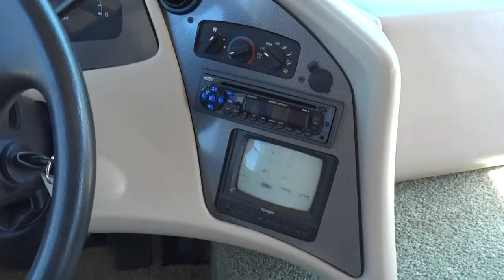2002 Coachmen Mirada 321DS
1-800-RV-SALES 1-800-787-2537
2002 Coachmen Mirada 321DS

3332 Paul S. Buchman Hwy, Zephyrhills, Florida 33540